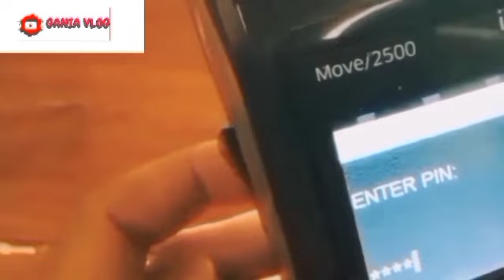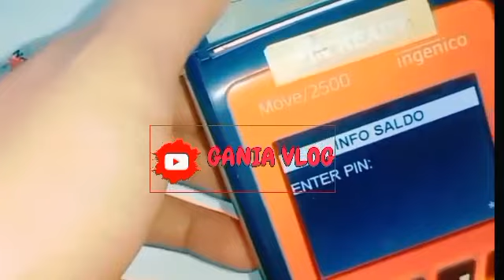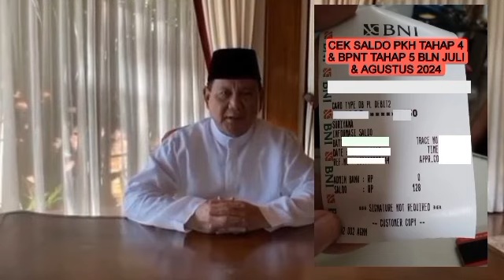WOW INI DIA.! CEK SALDO KARTU KKS BPNT& PKH TAHAP 4 RABU 3JULI PENCAIRAN SUDAH DIMULAI APA BELUM?